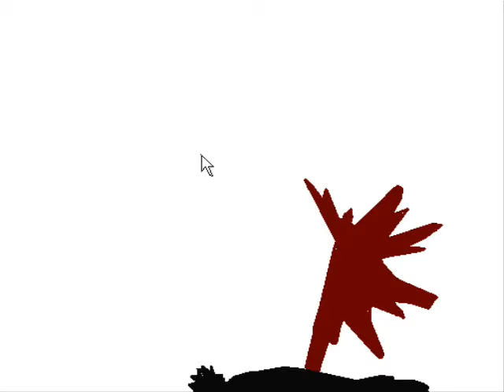Animation vs Animator